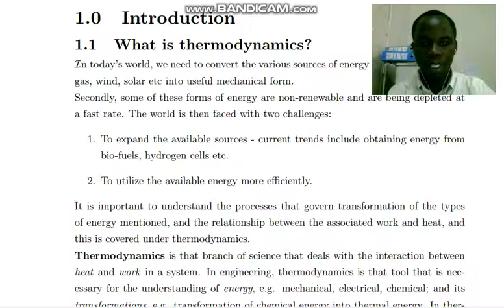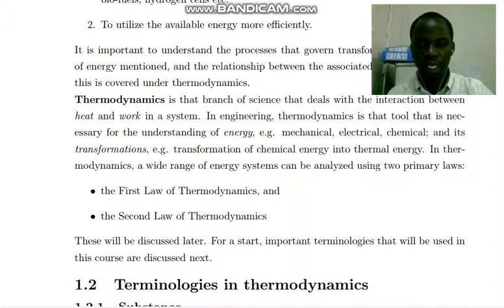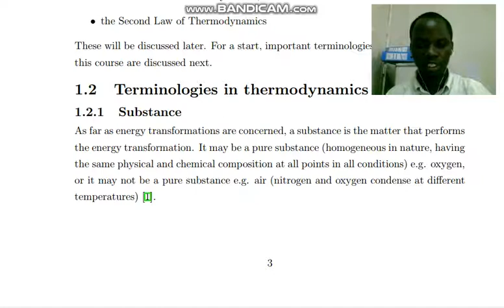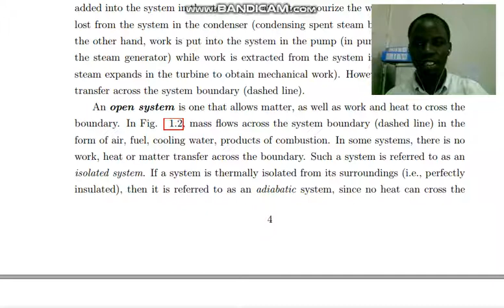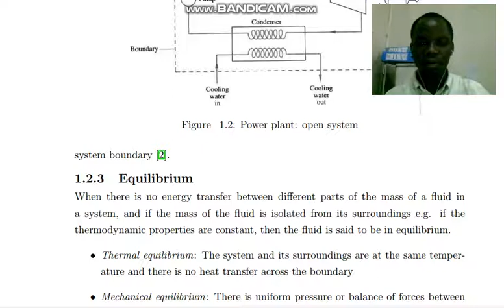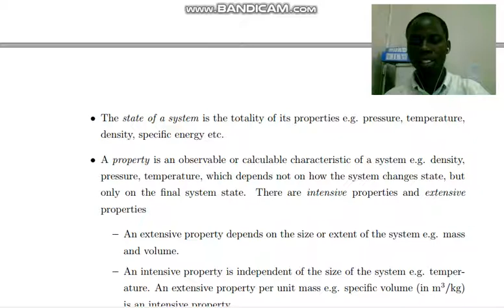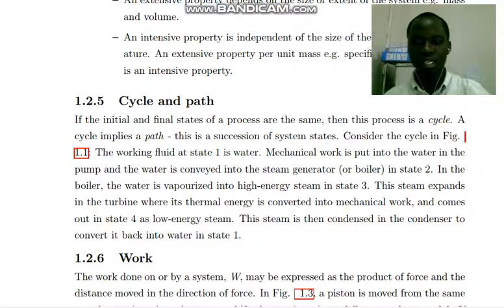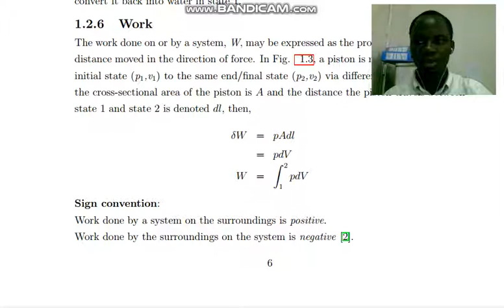Lecture 1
Introduction to thermodynamics